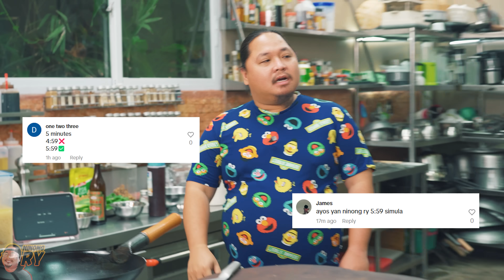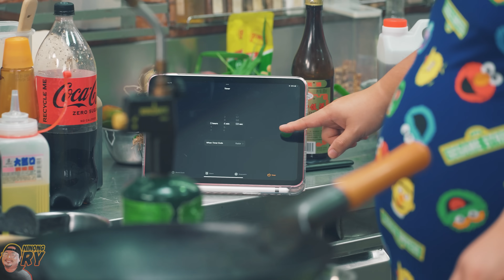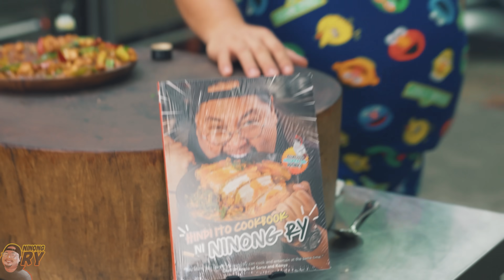5 MINUTE ULAM: STIR FRY | Ninong Ry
Hinamon nanaman ako ng mga ganid na to. Mabilisang 5 minute ulam stir fry edition. Nagwagi kaya ang mga ganid na kasamaan laban sa aking kabutihan? Tara simulan na to!

Available na pala ang cookbook natin mga inaanak online at sa lahat ng major bookstores nationwide!